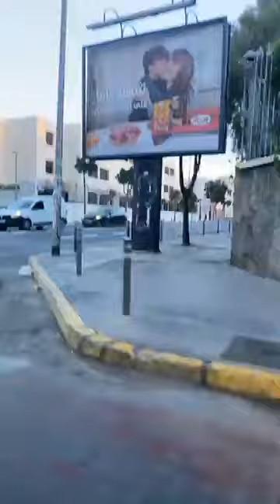مباشرة من الدار البيضاء..في ظل ارتفاع معدلات العنوسة..واش أنتم مع أو ضد التعدد